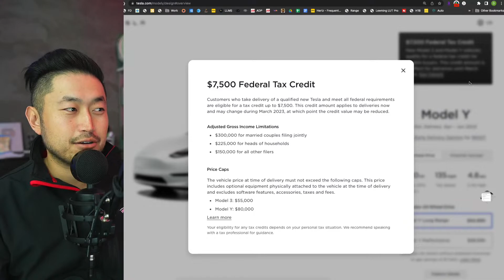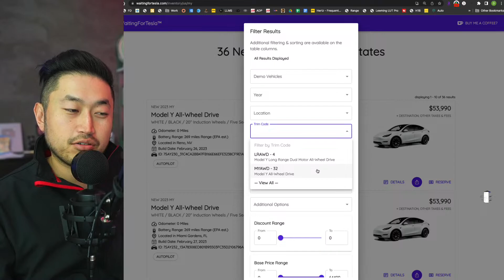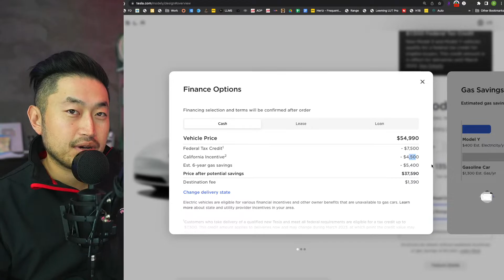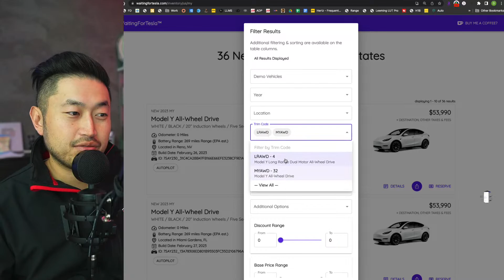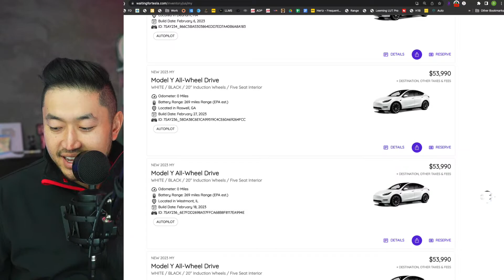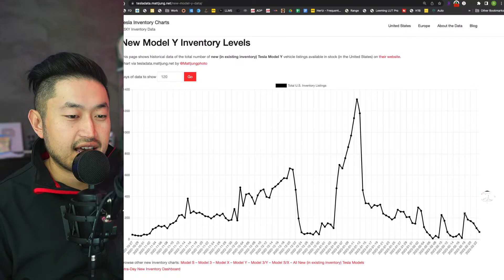TESLA MODEL Y INVENTORY AT LOW LEVELS